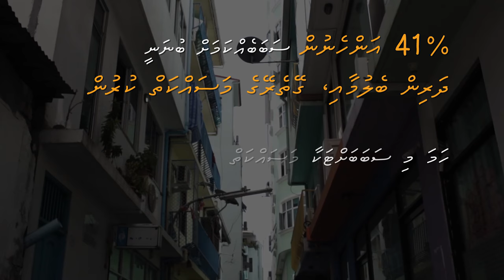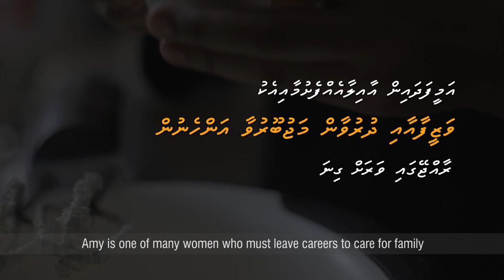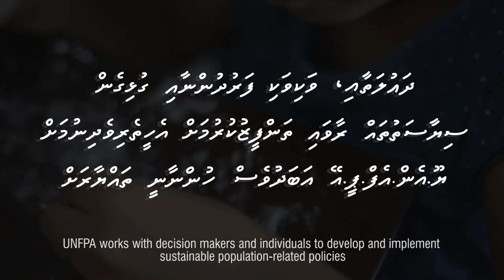Women of Maldives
Aimie is just one of many Maldivian women who have had to give up her career after the birth of her daughter, as there are currently no or limited access to public childcare facilities.
The 2014 national Housing and Population census highlighted that 72 percent of persons out of the labour force, are women. In most atolls, women are unemployed at higher rates than men. Women tend to cite family duties as a reason for not working far more than men.